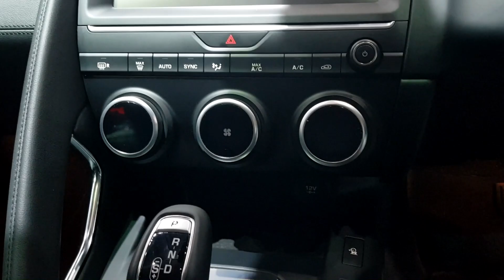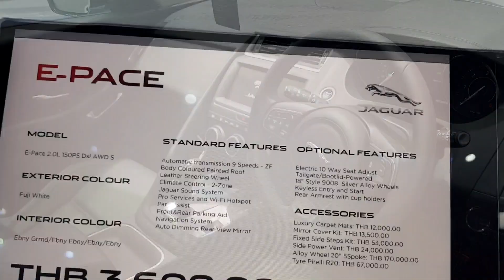Jaguar E-Pace 2.0L 150PS AWD S ราคา 3,600,000 บาท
Jaguar E-Pace 2.0L 150PS AWD S